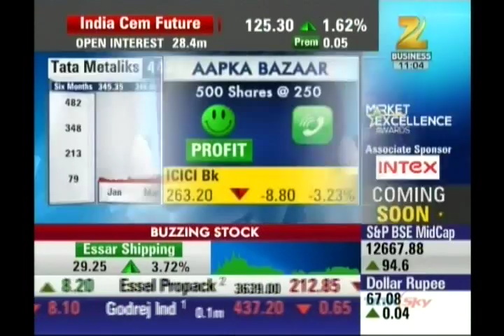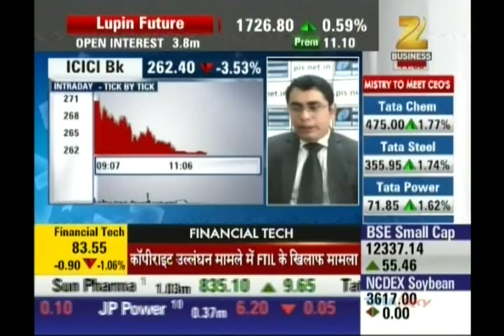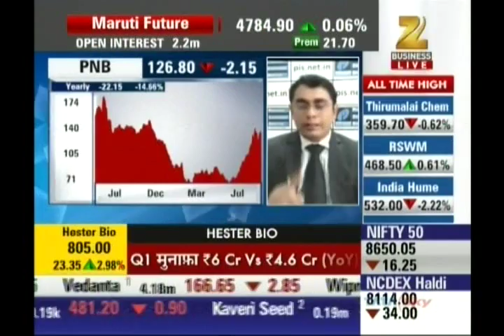Ashish Kelkar, CEO - Technical Analyst, Precision Investment Services on ZEE Business 29th July 2016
Ashish Kelkar, Technical Analyst & Master Trainer, Precision Investment Services giving his view on ICICI Bank, PNB.